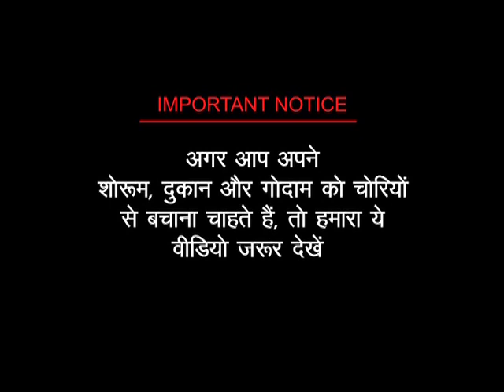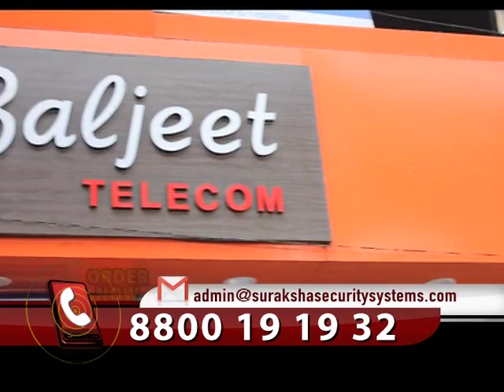Save your Shop From Thievery | SURAKSHA SECURITY SYSTEMS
Visit Our corporate office  or Website

Suraksha Security Systems
3rd Floor, Plot No. 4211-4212, Rampura Marg, Lawrence Rd, opp. Mother Dairy, New Delhi, Delhi 110035.